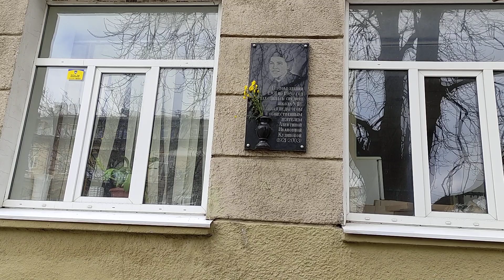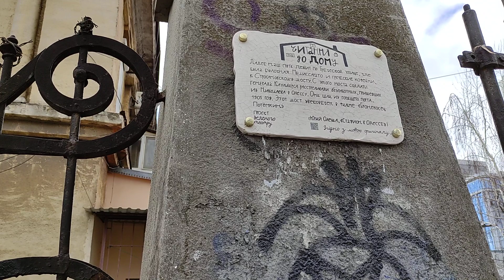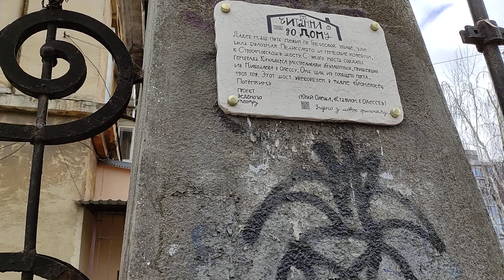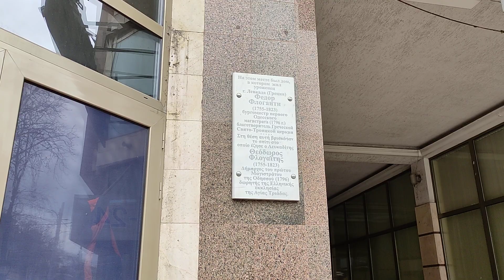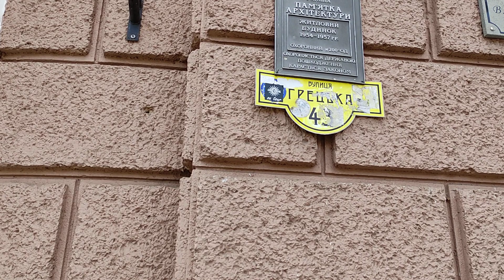Ул. Греческая (ул. Карла Либкнехта) | 2 часть | Март, 2021г. | Одесса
Греческая — улица в Одессе, в историческом центре города, от Канатной улицы до Преображенской улицы.

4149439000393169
(Приват Банк)
Благодарю!